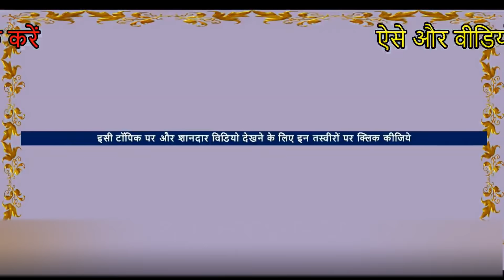बिकाऊ बछेरे Indian Marwadi Colt & Filly (Sanand Stud Farm, Gujarat ) Horse Video घोड़ा विडियोv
This video is useful for those who  look for good quality horses in Rajasthan , This Sanand stud farm has some horses . you need to look.  watch this video to gain more knowledge.

► Location –Sanand Stud Farm, Gujarat, India